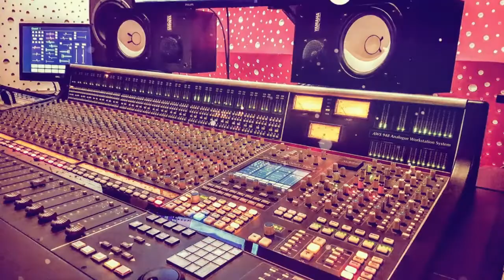Βάιπερ...love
This is the "Βάιπερ...love" Project teaser video...just to keep you burning and turning for the full version...coming to you soon on YouTube and all other social media platforms. A melodic rap beat with Greek lyrics based on real-life experiences.